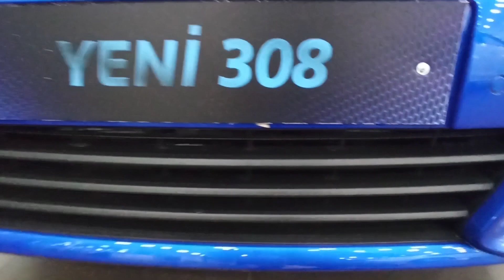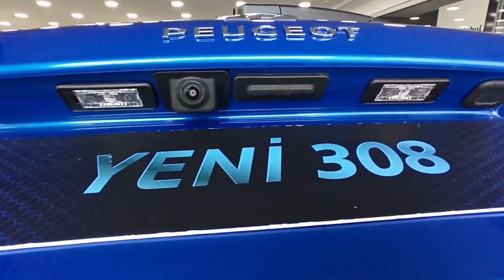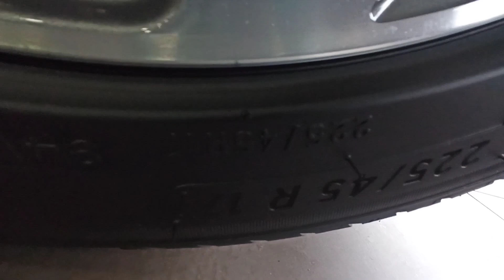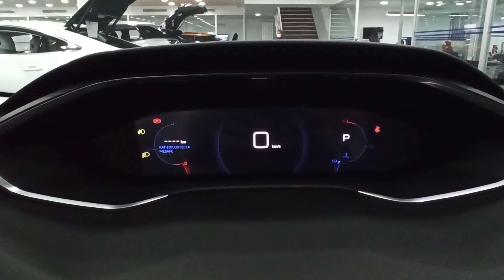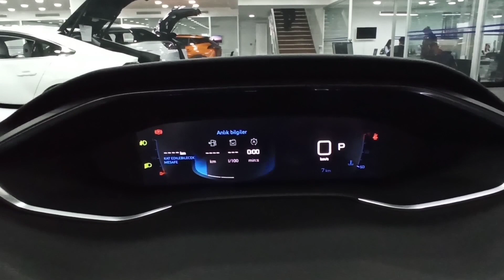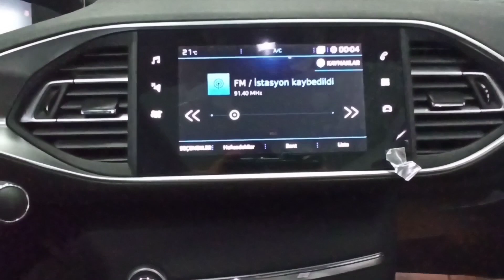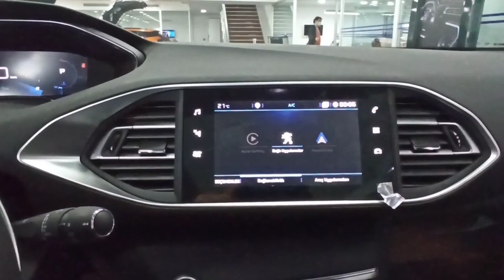YENİ PEUGEOT 308' DE DEĞİŞEN TEK ŞEY ! ! | PEUGEOT 308 1.2 PURETECH 130 HP İNCELEME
0:00 Giriş
0:09 Dış Tasarım
3:18 Bagaj Hacmi
3:57 Kapı Kolları
4:27 Yeni 208 den Farkı
4:38 Hayalet Ekran
5:15 İç Tasarım
7:46 Tavan ve Diz Mesafesi
8:25 LED Farlar
8:55 Paket Ve Fiyatları
10:04 Kapanış